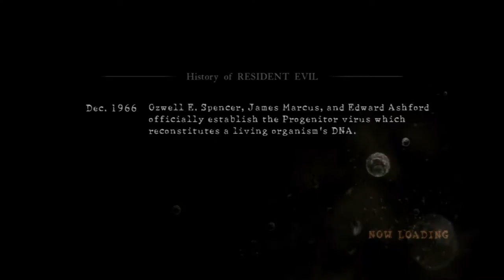Resident Evil 5 (CO-OP) Part 30 "Take Cover!" (feat. Marshmellow1229)